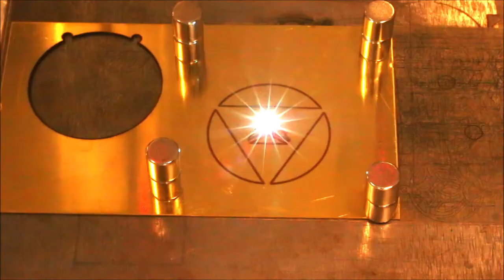Fiber Lazer "Metatron" kolye modeli kesimi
Evrendeki denge,düzen ve mükemmelliğin,yaratılmış her şeyin temeli "Metatron" kolye modeli fiber lazer kesim